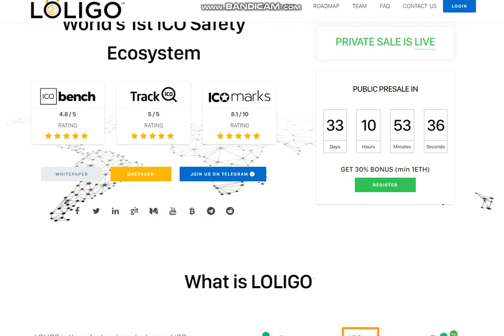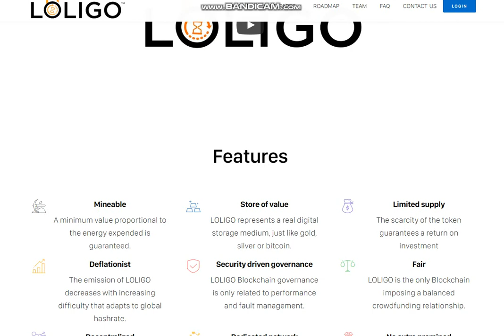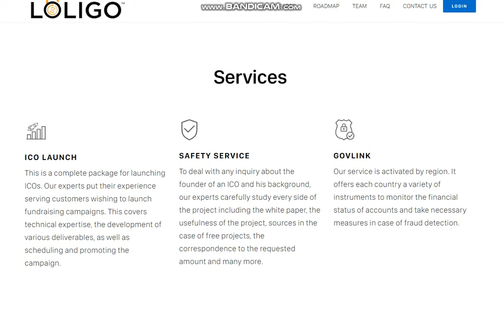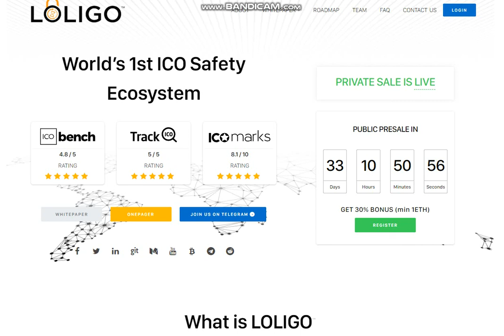Обзор проекта LOLIGO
ETH: 0x24CE9603B309b6290259b65d187EEcD451209Be7